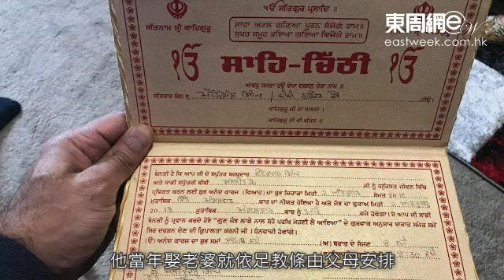喬寶寶反印度傳統 豪擲三百萬搞大仔婚禮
喬寶寶一家人是虔誠錫克教徒，他當年娶老婆就依足教條由父母安排。不過時至今日戀愛自由，長子「印度豹」Inderpal大個仔成家立室，十月將與大學時期認識的醫師Manjit在英國成婚。按印度人風俗，出嫁女兒要貼埋大床，兼奉上豐厚聘禮，不過「新老爺」喬寶寶就思想開明，自掏腰包反送金器、送車又送樓等，豪花逾三百萬港幣娶新抱。